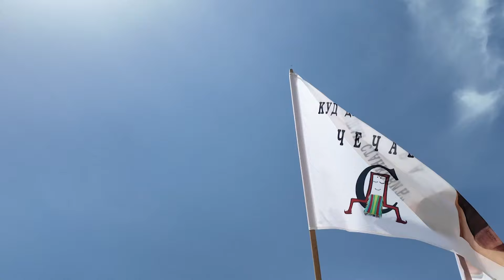Smotra foklora u Čečavi kod Teslića okupila 650 učesnika 19.05.2024.